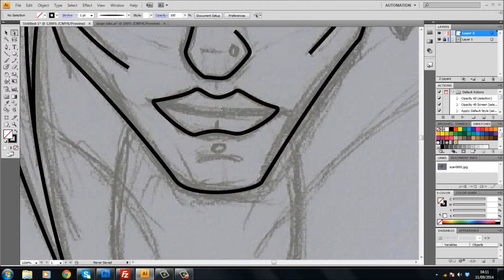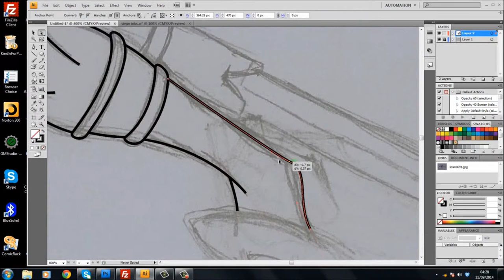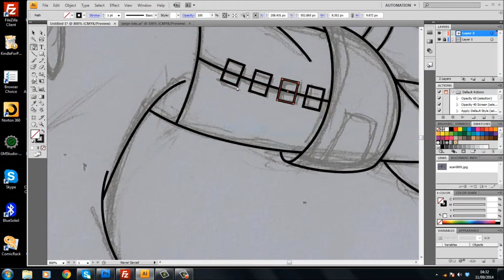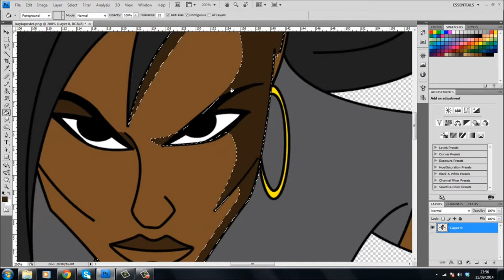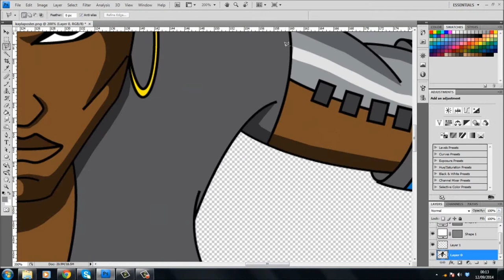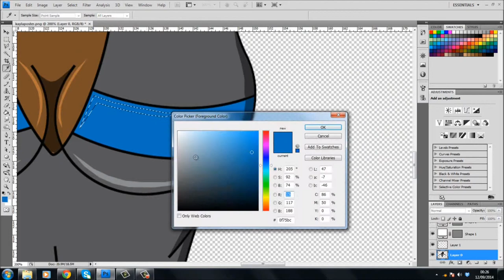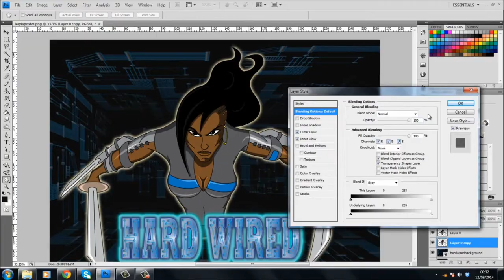Sukeema Character design timelapse video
Another character design by Wayne Riley of a black female super hero character named Sukeema who appears in Hard Wired Revolution in one of the later issues.  Music supplied by Goddaz Mineout Music, Ak Reks and Marcus Dawkins